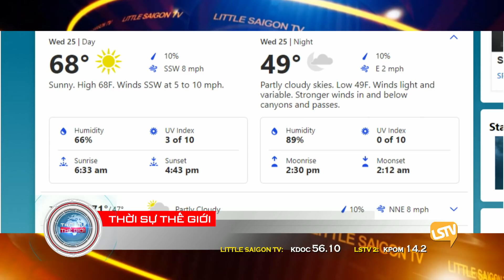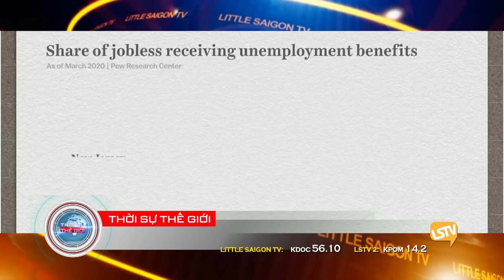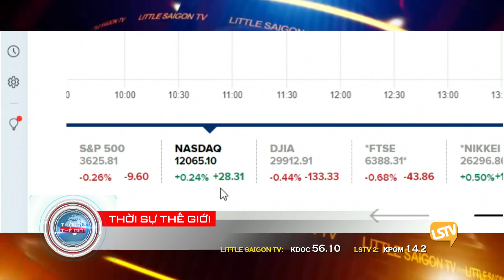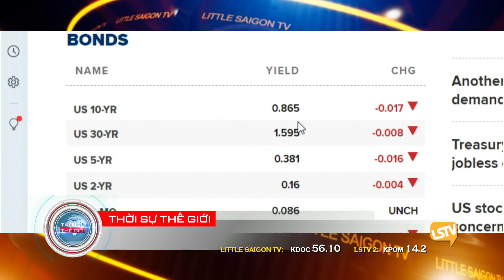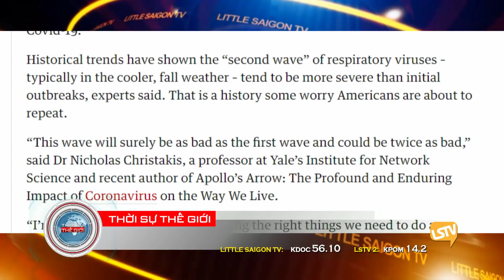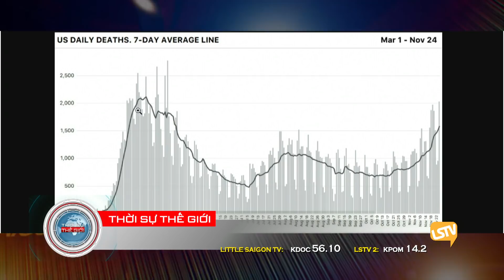Thời Sự Phần 1 (11-25-20) với Thảo Yên và Hoàng Trọng Thụy